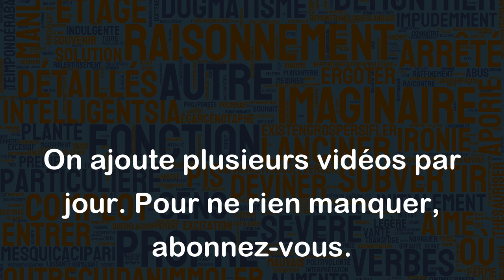Tomber à pic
"Tomber à pic" est une expression populaire qui signifie "arriver au bon moment, de manière opportune". Elle est souvent utilisée pour décrire une situation où quelque chose se produit juste au moment où c'est nécessaire ou utile. Voici quelques exemples d'utilisation de cette expression :
- "La pluie est tombée à pic pour le jardin qui avait besoin d'être arrosé." : Cela signifie que la pluie est arrivée au moment opportun où le jardin avait besoin d'être arrosé.
- "Ton aide est vraiment tombée à pic pour préparer cette fête." : Cela signifie que l'aide de la personne est arrivée au moment opportun pour préparer la fête.
- "Cette promotion est tombée à pic pour améliorer ma situation financière." : Cela signifie que la promotion est arrivée au moment opportun pour aider à améliorer la situation financière de la personne.